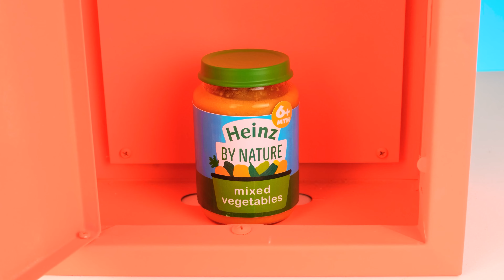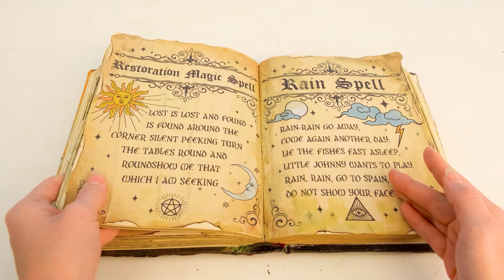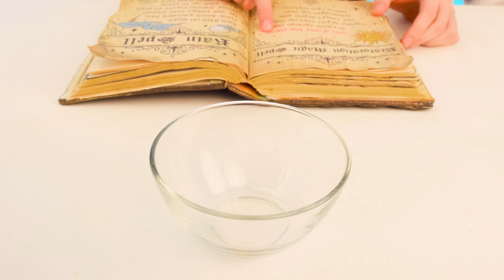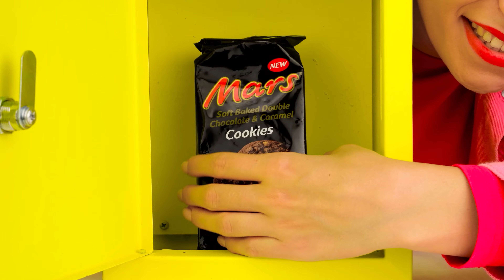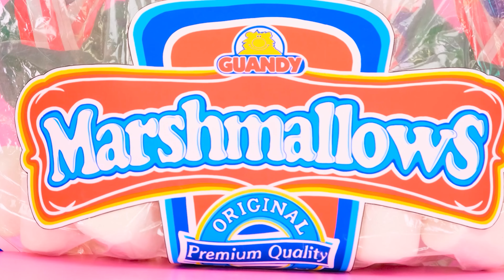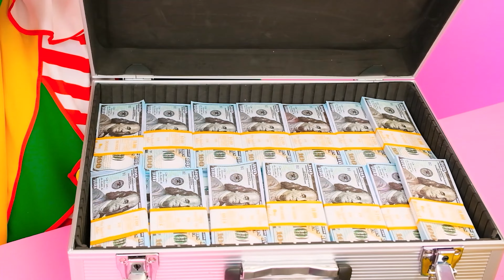Rozwiąż tajemnicze wyzwanie 1000 kluczy | Zabawne Sytuacje z Jedzeniem PaRaRa Challenge